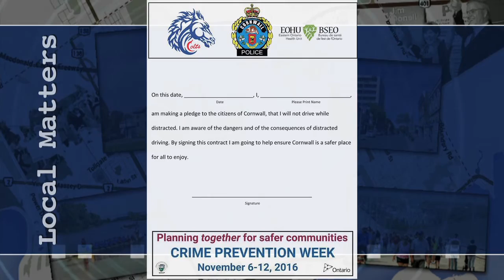Take The Pledge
The Cornwall Community Police Service is asking you to say no to distracted driving,